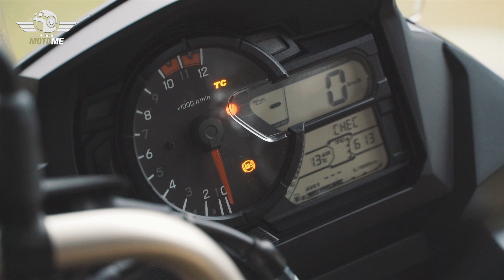Suzuki V-Strom 650 2017 - motortest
Voor al het laatste motornieuws? Ga naar

Suzuki V-Strom 650 & 1000XT: kleine moeite, groot plezier
Laat je niet foppen door de flitsende retro kleuren van Suzuki’s nieuwe XT-varianten. Onderhuids hebben de (terecht) immens succesvolle V-Stroms meer innovaties ondergaan dan je verwacht. En omdat we het hier over twee doorgewinterde vierseizoenenmotoren hebben, besloten we in de Spaanse lente maar eens een stuk wintersport mee te pakken. Een dag de 650 en een dag de 1000: en we hebben een morele winnaar.